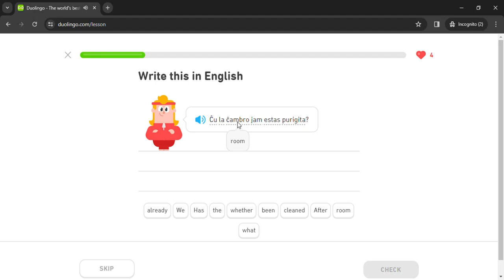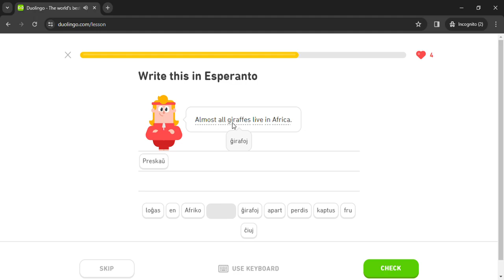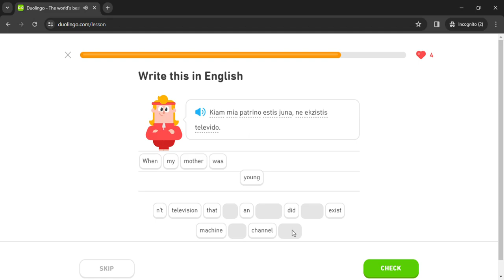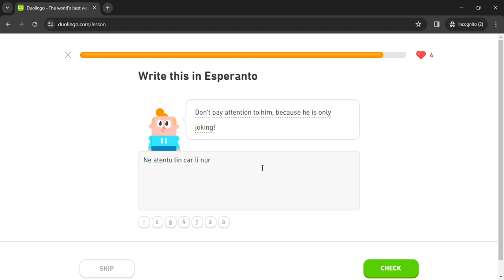Duolingo #1348 Esperanto - English (Part 12 - The Earth and Religion)